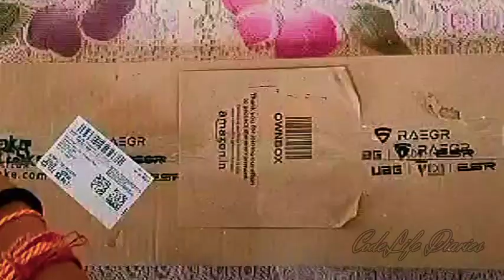RAEGR RapidGear X30 Wired Gaming Keyboard and Mouse Combo Unboxing & Review | RGB Backlit | 1200 DPI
**Title:**
RAEGR RapidGear X30 Wired Gaming Keyboard and Mouse Combo Unboxing & Review | RGB Backlit | 1200 DPI | RG10471

**Description:**

In today's video, we're unboxing and reviewing the RAEGR RapidGear X30 Wired Gaming Keyboard and Mouse Combo, model RG10471. This sleek, black gaming combo is perfect for any PC, laptop, or Mac setup.

**Key Features:**
- **LED Rainbow Backlit:**
Enjoy a stunning visual experience with dynamic, colorful lighting that adds flair to your gaming setup.
- **Floating Keycaps with Breathing Lights Effect:**
 The keyboard features floating keycaps and a mesmerizing breathing lights effect, enhancing both aesthetics and functionality.
- **1200 DPI Mouse:**
The included mouse has a 1200 DPI sensor, offering precise control and smooth tracking for all your gaming needs.
- **Plug & Play:**
 Easy setup with no drivers required. Just plug it in and start gaming!

We'll dive into the build quality, lighting effects, and overall performance of this affordable gaming combo. Is it the perfect addition to your gaming rig? Watch to find out!

Link 🔗 of this product :-

RAEGR RapidGear X30 Wired Gaming Keyboard and Mouse Combo 1200 DPI, LED Rainbow Backlit, Floating Keycaps with Breathing Lights Effect, Plug & Play | Compatible with PC/Laptop/Mac - Black RG10471